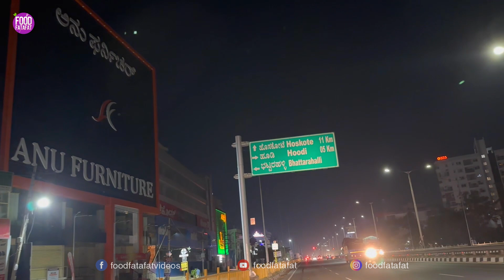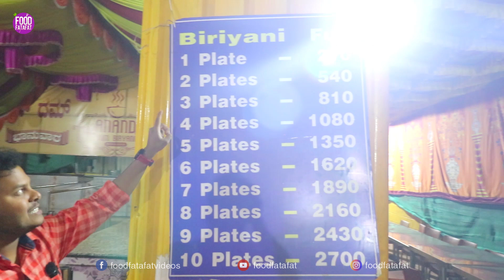4am Biriyani in Bangalore, Early Morning Heavy Crowd Hoskote Anand Biriyani Ft. @dineshperspective​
Name: Anand Dum Biriyani
Address: 3QCM+W62, 1st Main Rd, opposite Chennabyre Gowda Stadium, Swamy Vivekananda Nagar, KHB Colony, Hoskote, Karnataka 562114

Special thanks to Dinesh Perspective